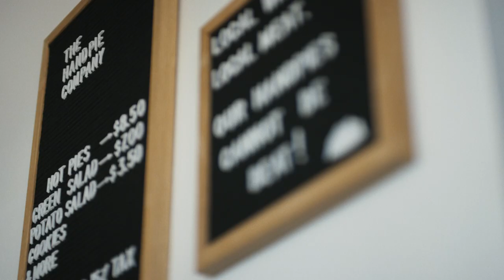Do it here - Sarah Bennett O'Brien - The Handpie Company - from PEI filmmakers Confound Films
Produced by Confound Films in Prince Edward Island.
Directed by Joel MacDonald
Cinematography by Kyle Simpson
Colour by Craig Harris
Sound design by Adam Gallant

This documentary features Islanders taking a modern twist on traditional businesses.

Chef/Owner Sarah Bennetto O'Brien of The Handpie Company is the subject of Confound Film’s new documentary, which was produced with the support of the Prince Edward Island government.

“We really wanted to show the cool stuff that is happening here and these people are doing traditional business with physical locations but are offering unique experiences  in their own ways.” Simpson says they appreciated government support and encouragement, which enabled the young filmmakers tell the stories they wanted to tell.

“We were passionate about this and excited to get these stories out there for people to see. We want to foster creativity in a different way,” he said. “Having some time to work on the project was key. We didn’t feel rushed. We wanted to show people what can be done here.”

Simpson was shooting weddings every summer and wanted a change; MacDonald says hated every minute of computer programming. That's when they decided to take the leap and start their own business.

“These stories mirrored our own experience and gave us a refreshing sense of pride,” Simpson said. “We were both told we couldn't do it here in a roundabout way, or directly.”
Business has been good at Confound Films (their third partner is Nathan Sizemore in Toronto) and they’ve been continually reinvesting in the business to acquire new gear and equipment that wasn't readily available on the island in previous years. The growth has allowed  them to become more competitive with larger production houses in larger provinces.

“We feel fortunate to be able to have made successful careers for ourselves where we can stay on the island, support our families, and enjoy the unique quality of life that the island offers.